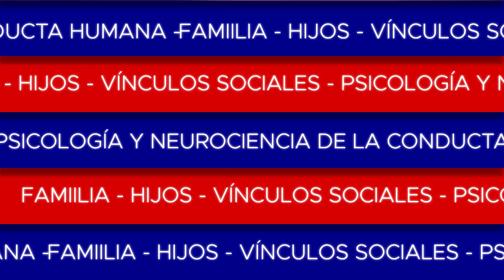Venustrafobia - Hombres frente a mujeres hermosas